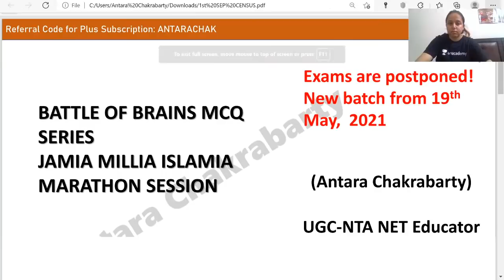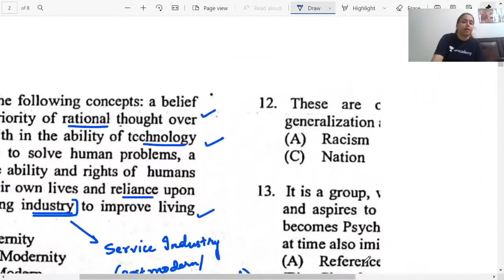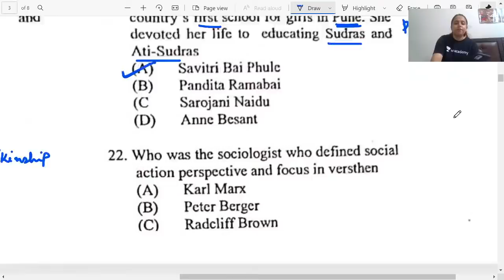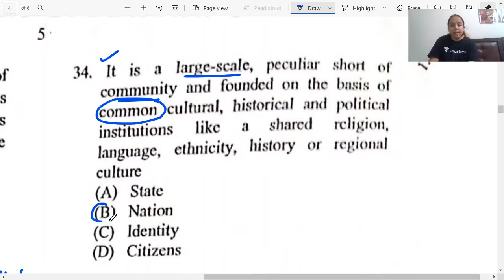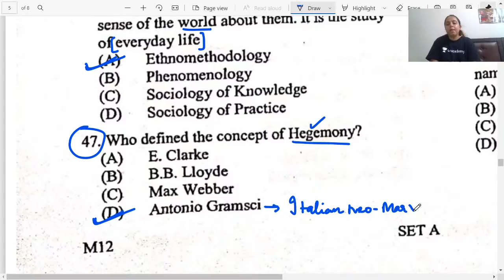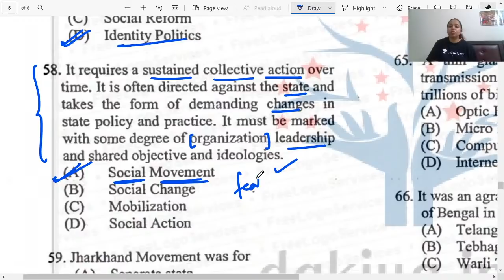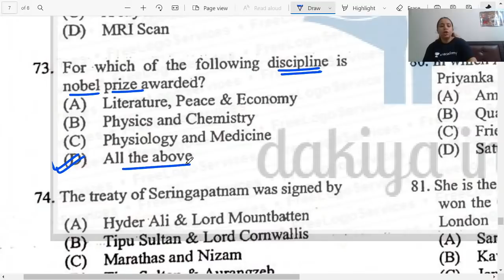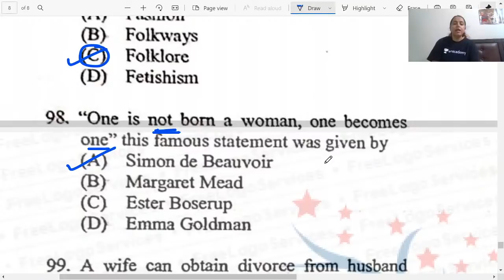Battle of Brains MCQ Challenge Part 9 | Antara | NTA UGC NET | Unacademy Live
"In this class Antara will discuss Battle of Brains MCQ Challenge Part 9.

You can enroll to Unacademy Subscription and get the following benefits:

1. Learn from your favorite teacher
2. Dedicated DOUBT sessions
3. One Subscription, Unlimited Access to Live Online Classes and Videos
4. Real-time interaction with best-in-class teachers
5. You can ask doubts in live online classes
6. Limited students in each Class
7. Download the videos & watch them offline
About the educator: Antara Chakrabarty, No.1 Sociology Educator in India|Perfect Presence Monthly Educator Awardee| Use code ANTARACHAK to unlock my free content!